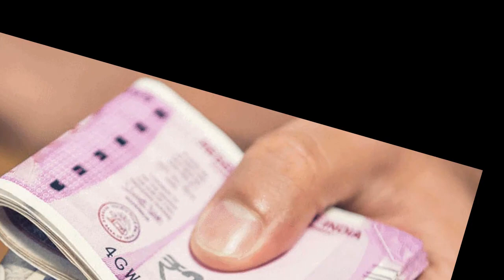हनुमान जी को अपने घर कैसे बुलाये महाउपाय ! hanuman ji ka mahaupay !